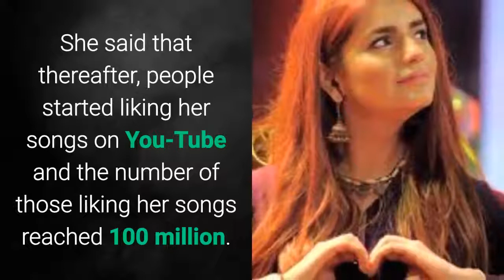Momina Mustehsan breaks all the records!!!